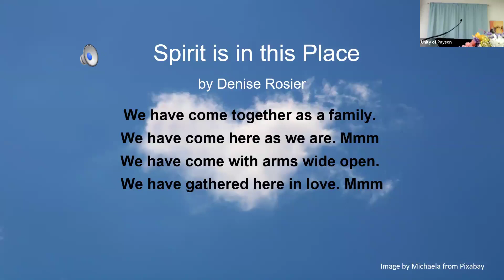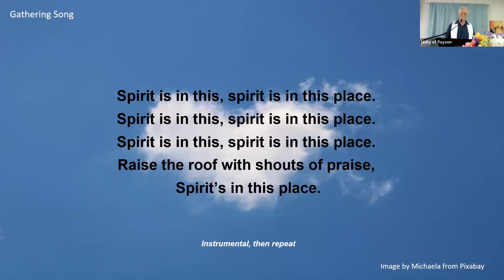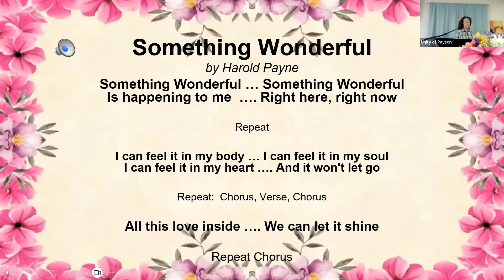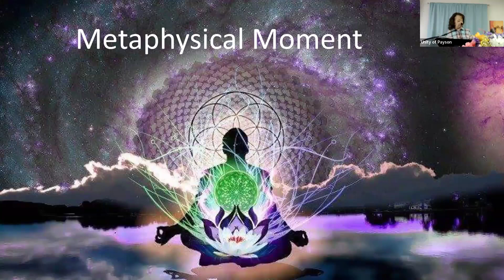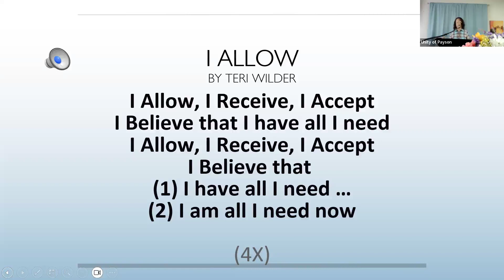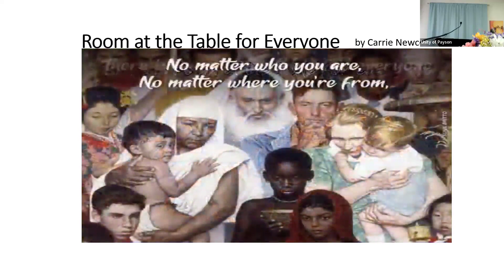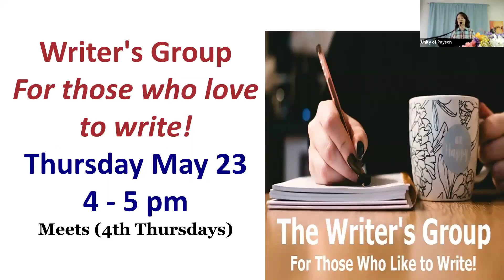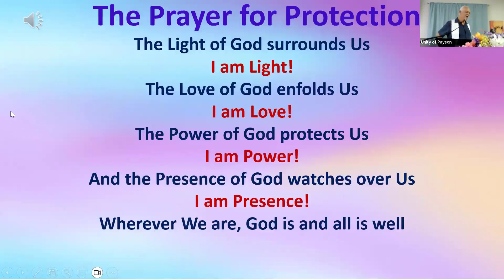May 19 2024 Sunday Service with Rev Neal Worthington